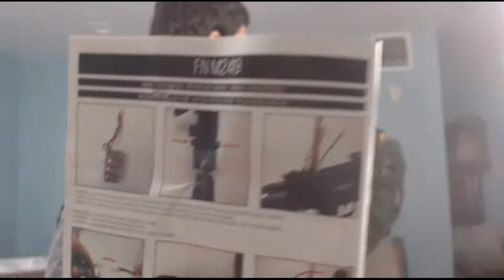Opening Evike Box of Awesome!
WHAT'S IN THE BOXXXXXX?!